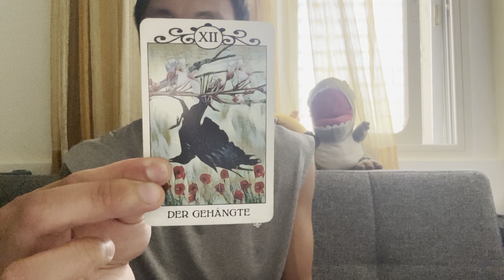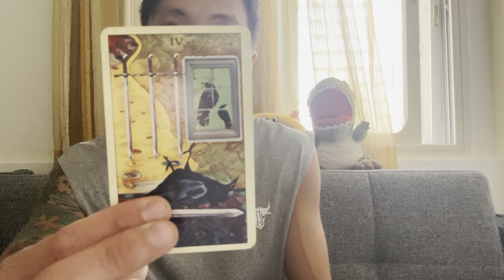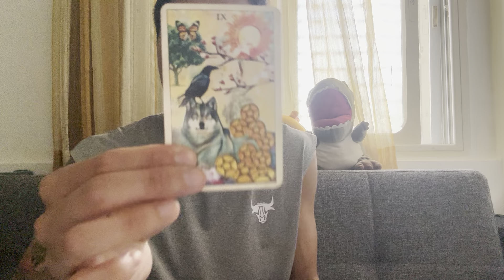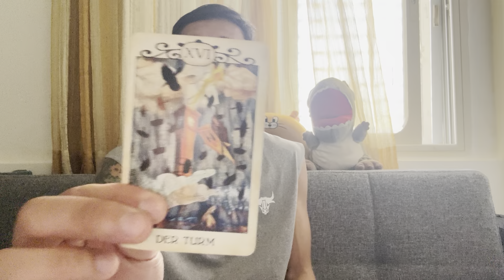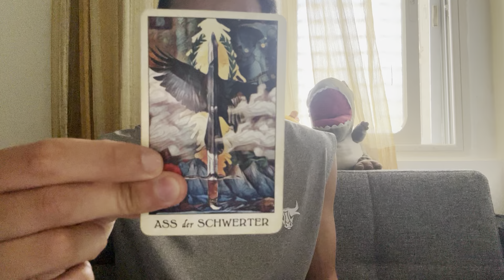Scorpio ♏️ - They Are Catching Feelings For You, Scorpio!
This is a soulmate reading for Scorpio Sun, Moon, Rising, and Venus for May 2024. We are going to take a look and see how your soulmate journey is going with your soulmate.

Decks used in this reading:
Crow Tarot